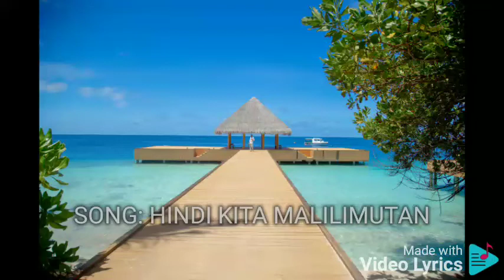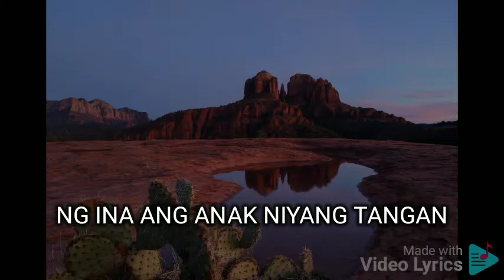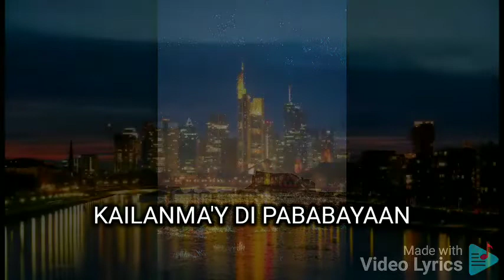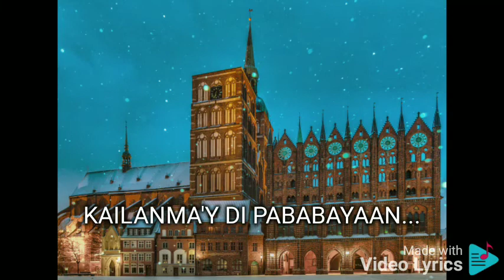HINDI KITA MALILIMUTAN MARCO SISON